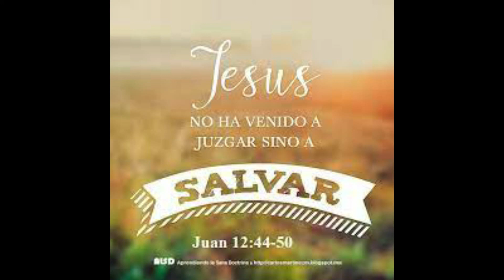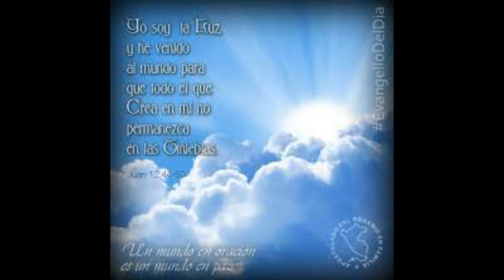MIERCOLES 28 ABRIL 2021 4º DE PASCUA